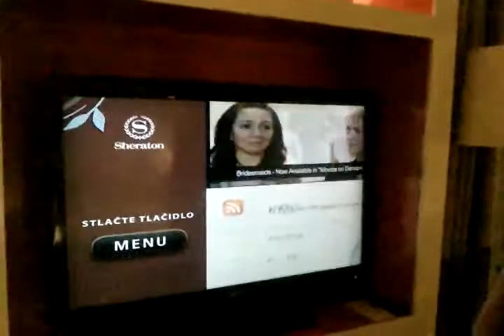Sheraton luxury life cribs